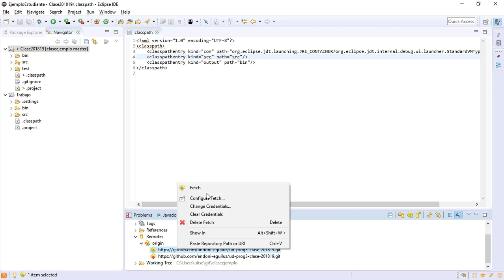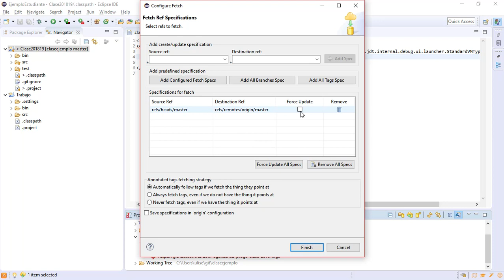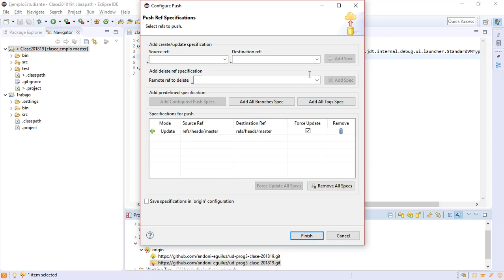02 Configurando el repo de clase 3 Configuración de master repo local remoto